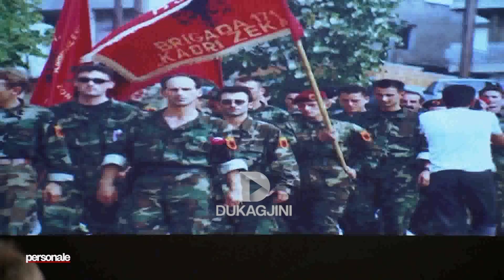Si erdhi situata për gjykimin e luftës së Ushtrisë Çlirimtare të Kosovës?Flet zëvëndësministri Syla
Si erdhi situata për gjykimin e luftës së Ushtrisë Çlirimtare të Kosovës? Flet zëvëndësministri i Mbrojtjes, Shemsi Syla